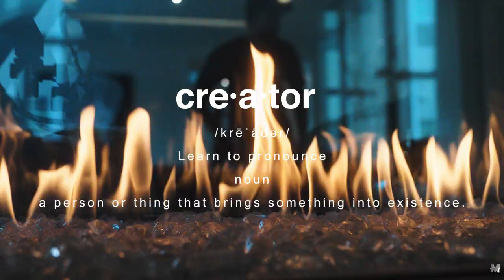Sony fx6 | "CREATOR" an original series. Ep.1 Chimdum Mez aka ChimchillaBeats Documentary Series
"CREATOR" is an original series by Maurice Jordan that was created to highlight the special talents of people that fit the boxes that society puts them in.